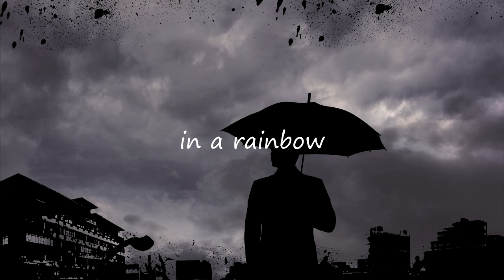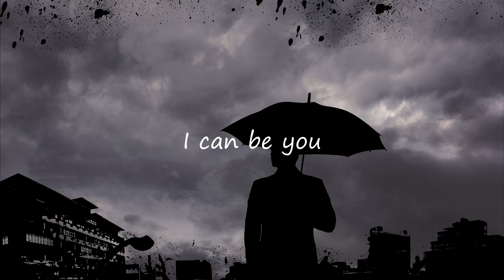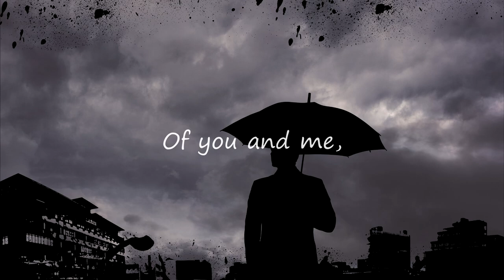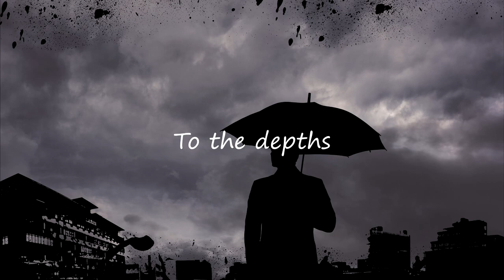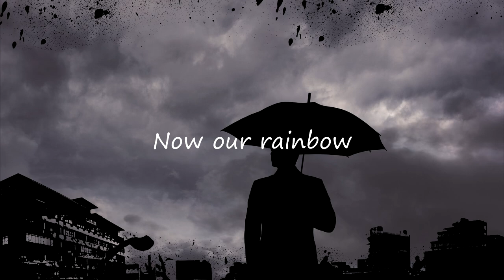The Irrepressibles - In this shirt Lyrics ( Slowed + Reverb )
📝 Lyrics:
[Verse]
I am lost in a rainbow
Now our rainbow is gone
Overcast by your shadow
As our worlds move on
In this shirt, I can be you
To be near you for a while
There's a crane knocking down
All these things that we were
I awake in the night
To hear the engines pout
There's a pain, it does ripple
Through my frame, makes me lame
There's a thorn in my side
It's the shame, it's the prize
Of you and me, ever changing
Moving on now, moving fast
And this touch must be wanted
Must become through your ask
But I need Jake to tell you
That I love you, it never ends
And I bled everyday now
For a year, for a year
I would send you a note
On the wind for to read
Our names, there together
Must've fallen like a seed
To the depths of the soil
Buried deep in the ground
On the wind, I can hear you
Call my name, held the sound
I am lost, I am lost
[Outro]
In a rainbow